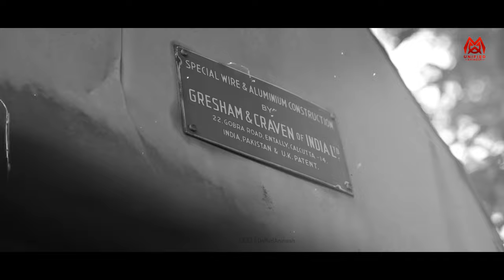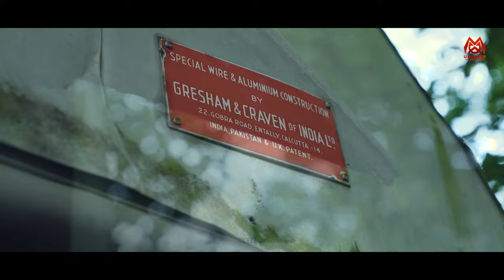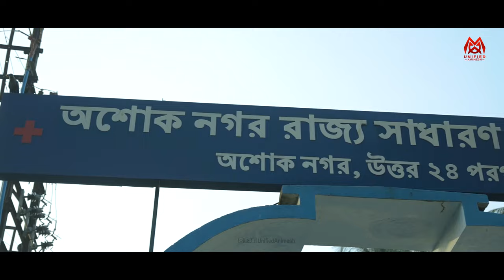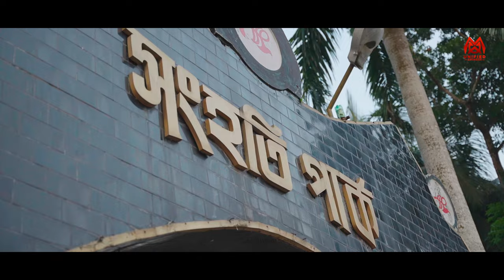World War | বিশ্বযুদ্ধে অশোকনগর | History of Ashoknagar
This history of world war 2, Our beautiful and Small City Ashoknagar, North 24 pargana, west Bengal, India.
My equipment:
Rode Video Mic Go
Rode VideoMicro
My Lens
My Camera
My Gopro
My tripod cum monopod
My sony Card

Insta: unifiedanimesh (To know more about Me)